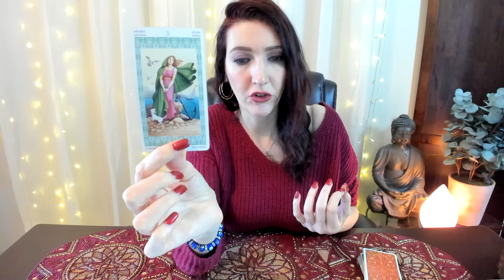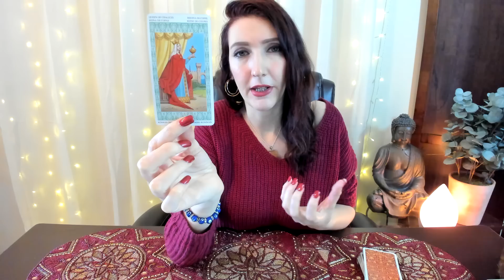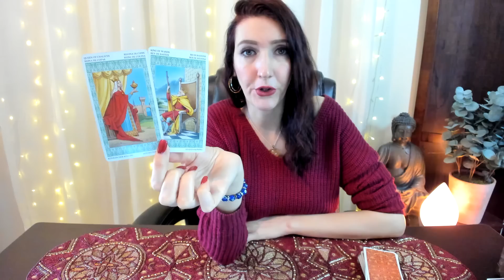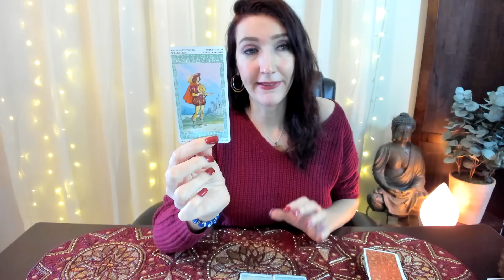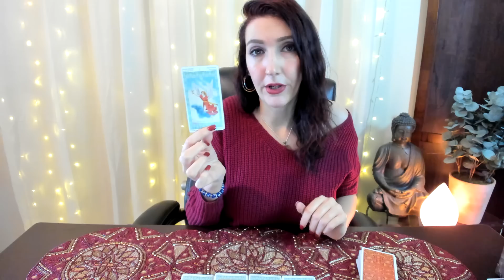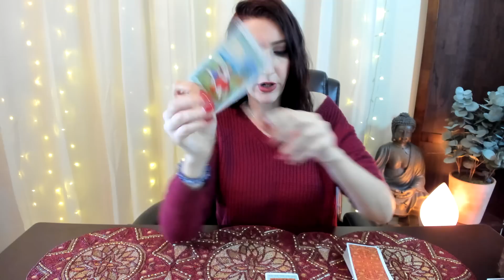Pisces Ex Returns OMG!! IT WILL HAPPEN SOON !!! November